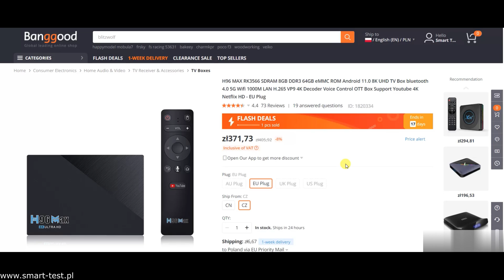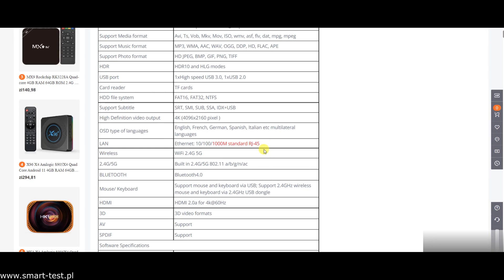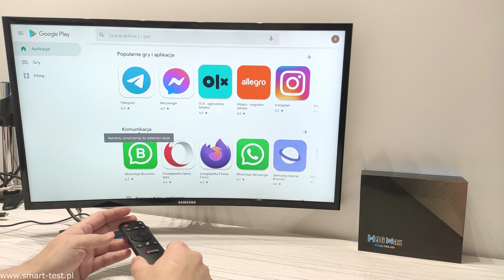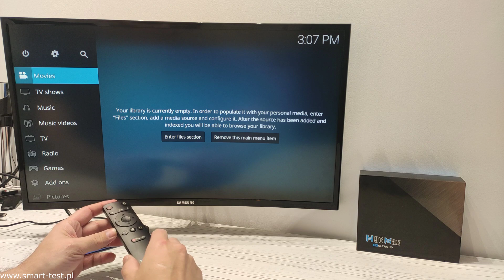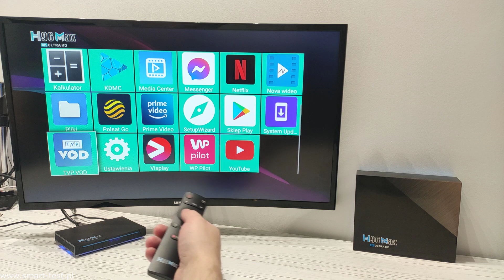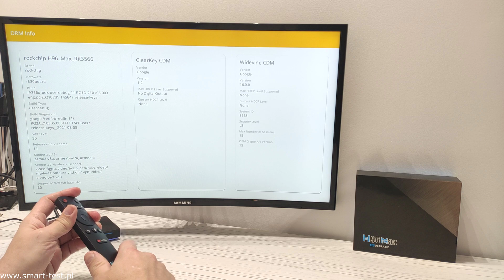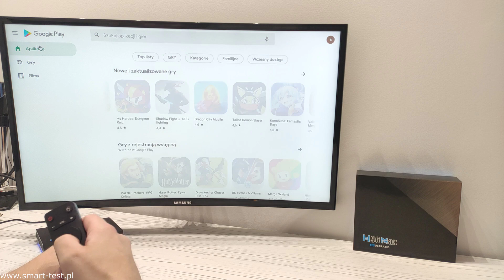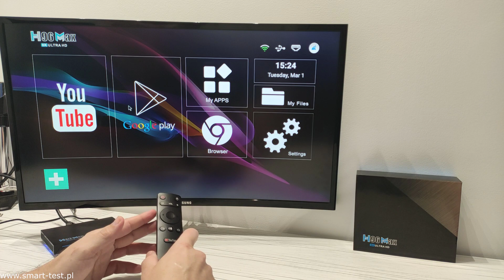Android Box H96Max - recenzja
Jeżeli brakuje ci w twoim telewizorze funkcji Smart TV, chciałbyś na nim korzystać z serwisów VOD, przeglądać Internet, korzystać  z mediów społecznościowych  oraz setek aplikacji znanych ci z telefonów czy tabletów, to zapraszam do recenzji Android Box H96 Max. Jakie są jego plusy i minusy ? o tym wszystkim w dzisiejszym odcinku.